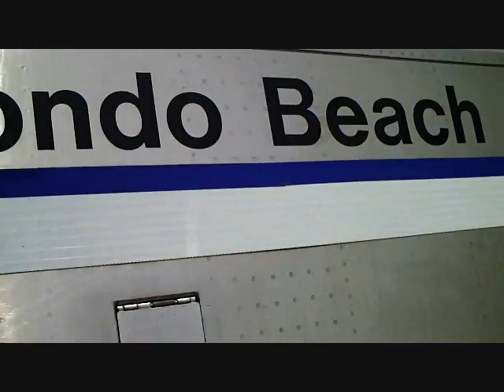Amtrak #774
Taken in August 2009. Amtrak #774 from Anaheim to San Juan Capistrano, CA